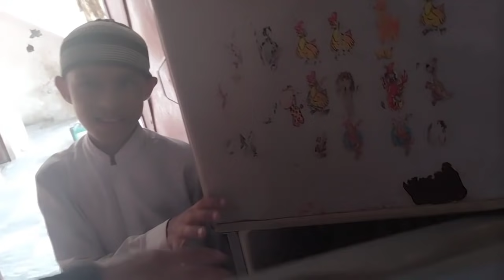Bisitahin natin Ang mga bulag na girls/Pakistan vlog everyday